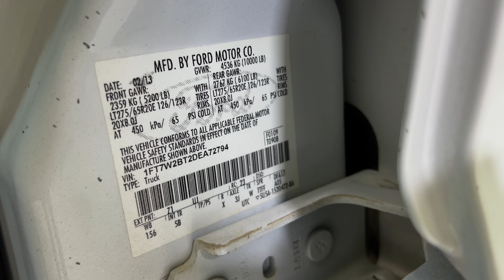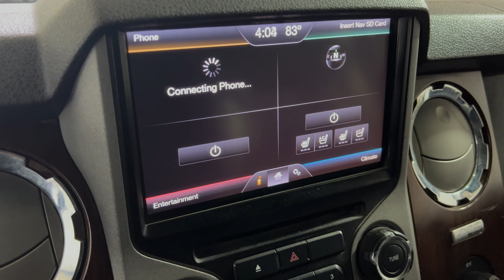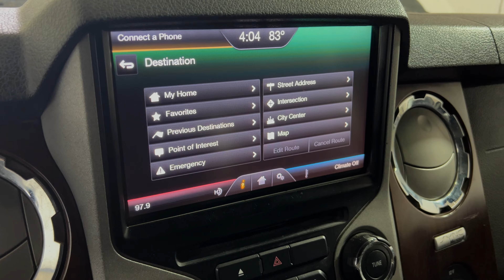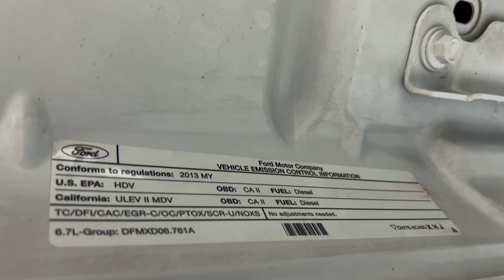2013 Ford F250 Super Duty Crew Cab Lariat 4x4 FX4 6.7L V8 Power Stroke Turbo Diesel - For Sale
Have a look at this Extra Clean Work Horse 2013 Ford F-250 Super Duty Lariat 4X4 FX4 Pick up Truck with Two Tone White on Gray Exterior Paint on Black Leather Interior Upholstery. This Super Nice Super Duty Truck is Equipped with a 6.7L V8 Power Stroke Turbo Bio Diesel engine Couple with 6-Speed Automatic Transmission.